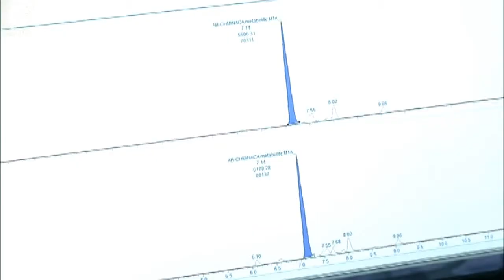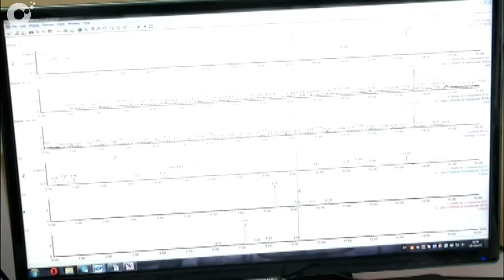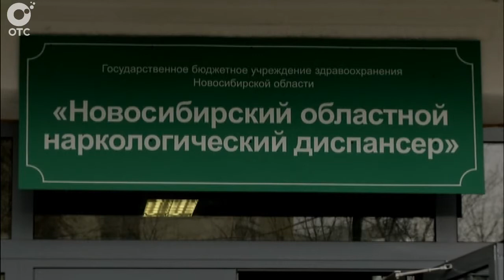В областном диспансере появился прибор, который способен определить любое сильнодействующее вещество